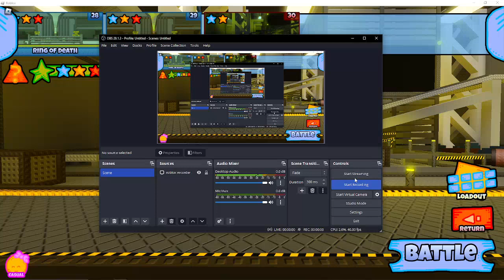3 Star EXEC Attempts...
This boss is so badly designed dawg :sob:

Also why the hell did Ninja Battler's shurikens ascend to space